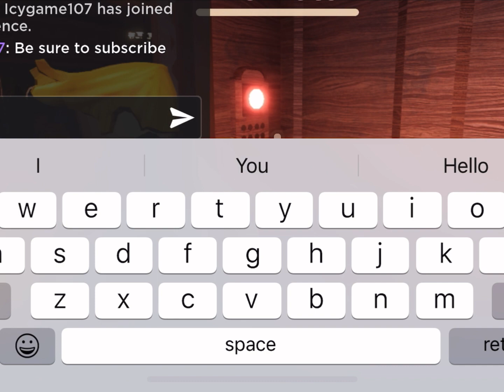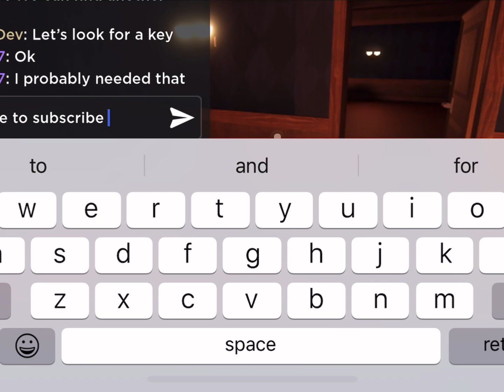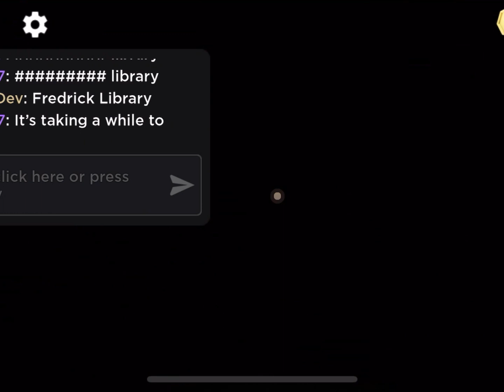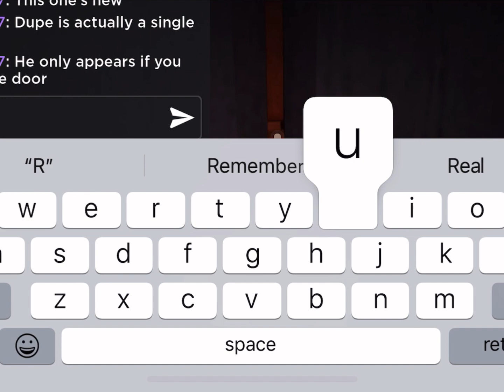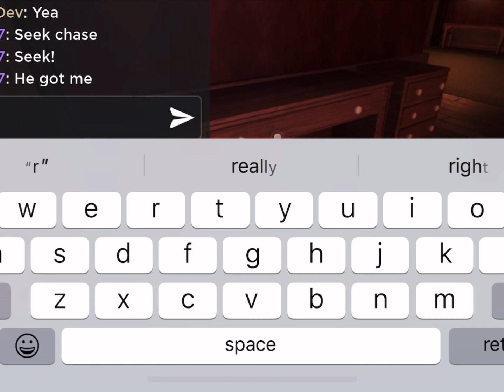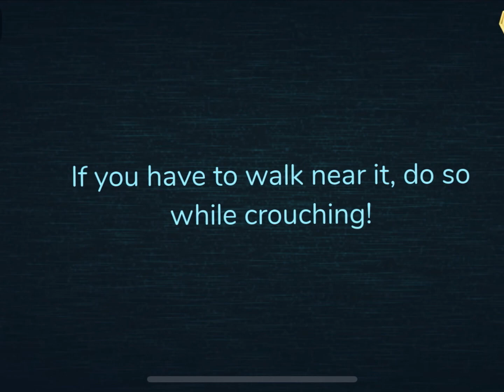Playing DOORS With My Friend(On iPhone)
Yes I actually played doors with my friend

This video isn’t clickbait I swear 🥺

Well Figue got me on door 🚪 50

Rip me and my friend…

Contents For This Video:

0:00 intro

01:04 Starting

01:25 The Hotel(Beginning Of The Game)

03:50 Random

21:25 Seek Chase

30:06 Figure(Room 50)